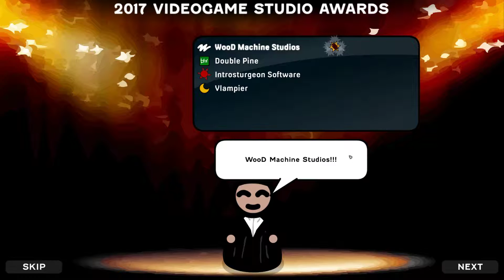Game Corp Dx Começando #04 - Gameplay [PT-BR] Português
Nesse gameplay, o WooDInTheMachine irá apresentar para vocês o jogo Game Corp Dx! Iniciando com um escritório vazio e começando a fazer jogos com zero de experiência, qualificaremos nossos trabalhadores rumo aos melhores jogos e aos prêmios do ano!